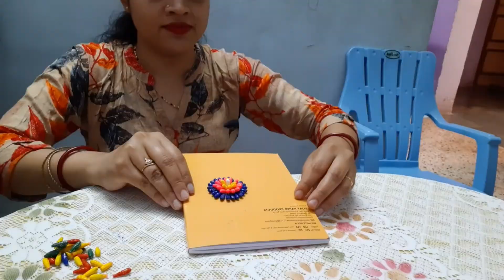DIY Rakhi Making At Home 🌹|| Variety of Simple & Easy Rakhi Making ||💃 Rakhi Making With My Daughter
DIY Rakhi Making at Home || Variety of Simple and Easy Rakhi Making || Rakhi Making With My Daughter

Hi Everyone
Welcome to my ‘Vlog With Shiuli’ YouTube Channel.  This is the Eighth video in this channel. Making Rakhi with My Little Daughter by Easily available materials at Home like Ear buds, Colour, Brush, Wool, Silk thread, Decorative Stones, Gum. It is easy to make simple and easy DIY Rakhi at Home which are at par with Market available Rakhis. It also provides self satisfaction and time spending. I will use these variety of Rakhis for the celebration of Raksha Bandhan. So enjoy the video and share your views.
Channel ‘Vlog With Shiuli’ is all about to share my videos on Daily Activities, including Cooking, Beauty tips, Travel stories and etc.